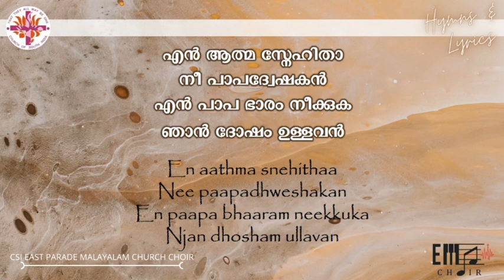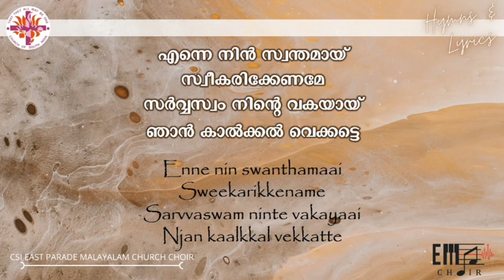എൻ ആത്മ സ്നേഹിതാ | En Aathma Snehitha | CSI East Parade Malayalam Church Choir, Bangalore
Hymn 226 of CSI MKD Common Worship, Hymns & Lyrics Book
Sung to the 1st tune of Hymn 21 in Church Hymns/ Njana Keerthanangal Staff Notation Book
Tune: Franconia - S.M.
Composer: Johann Balthasar König;  Arranged by: William Havergal
A virtual rendition for Sunday worship by CSI East Parade Malayalam Church Choir Bangalore during COVID-19 pandemic.